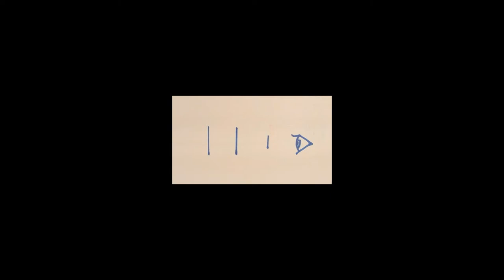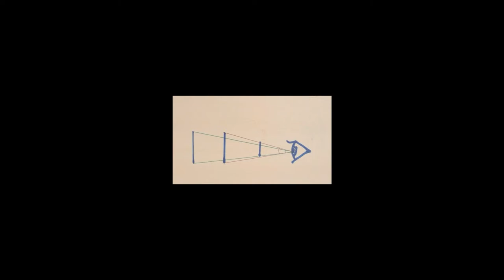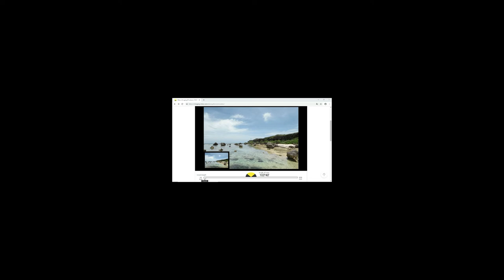Why mountains are sneaky. Race to space 2019 submission.